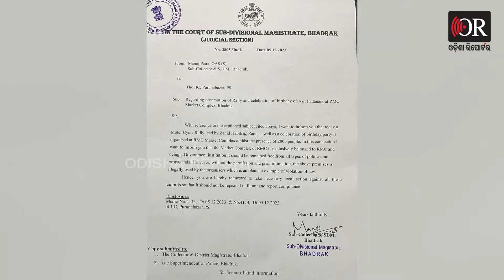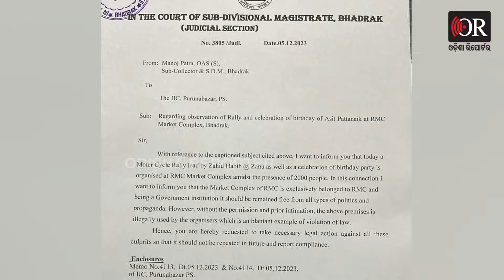ମଝିରେ ସଂଜୟ ଏପଟେ ବୁଲୁ ସେପଟେ ସଂଜୀବ | Odisha Reporter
ଦୁଇ ଦିନ ତଳେ ସଂଜୟ ଯେତେବେଳେ ଭଦ୍ରକରେ ପହଞ୍ଚିଲେ ବାଇକ ରାଲି କରି ବନ୍ତ ଛକରୁ ବୁଲୁଙ୍କ ସମର୍ଥକମାନେ ସଂଜୟ ଥିବା ଇରିଗେସନ୍ ଆଇବିକୁ ଆସି ସେଠାରେ ତାଙ୍କୁ ସ୍ବାଗତ ସମ୍ବର୍ଦ୍ଧନା ଜଣାଇଥିଲେ। ଏହି ସମୟରେ ଅସିତ ସଂଜୟଙ୍କୁ କିହିଥିଲେ କଣ ଚାଲିଛି ଭଦ୍ରକରେ । ମୁଖ୍ୟମନ୍ତ୍ରୀ ପଠାଇଥିବା ସାନଭାଇଙ୍କ ପାଇଁ ପୁରା ଟିମ୍ କାମ କରିଥିଲା। ଯାହାପାଇଁ ସାନ ଭାଇ ବିଜେପିଠାରୁ 33 ହଜାର ଭୋଟରେ ବିଜୟୀ ହୋଇଥିଲେ। ହେଲେ ଦୁଃଖର କଥା ଯେଉଁ ବନ୍ଧୁମାନେ ତାଙ୍କ ପାଇଁ ପତକା ଧରିଥିଲେ ସେମାନଙ୍କୁ ଆଉ ମାନ୍ୟବର ପଚାରୁ ନାହାଁନ୍ତି।